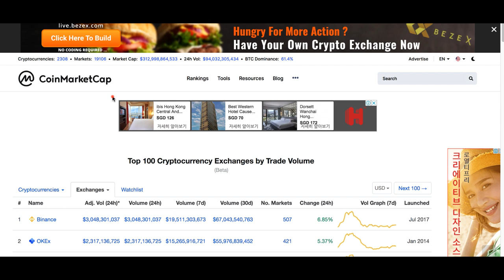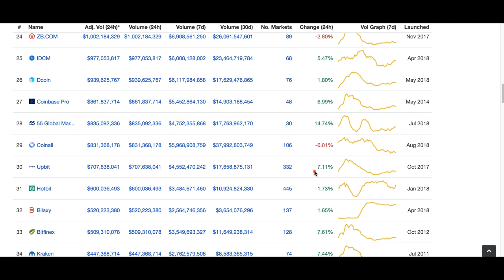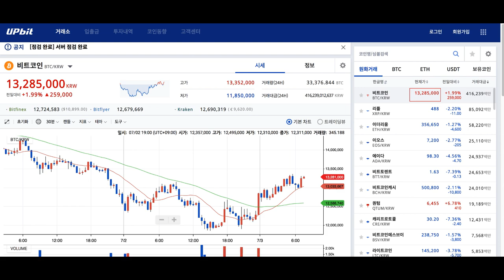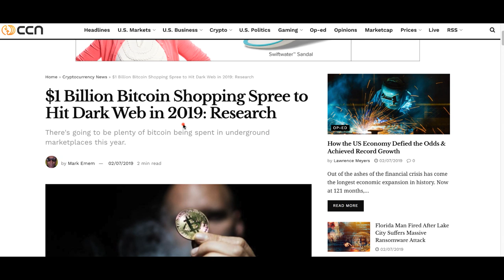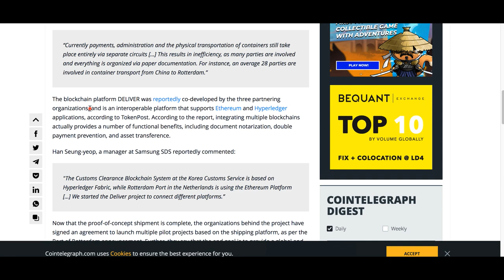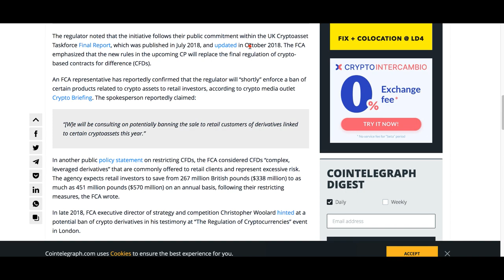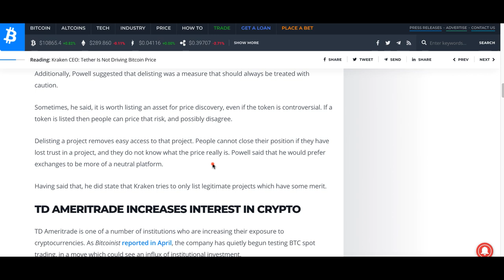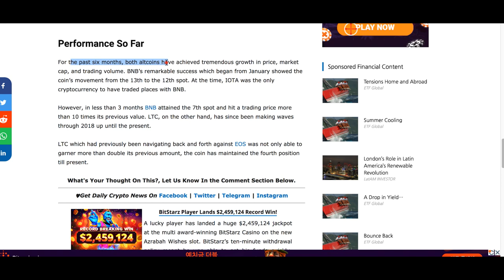[굿모닝 비트코인] 0703 비트코인 향후 몇 주 간 8800달러-1만4000달러..리플 1달러 강세론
암호화폐 시장이 주춤한 수요일입니다.
큰 상승도 하락도 나오지 않는 지지부진한 시장 모습 연출되면서
숨고르기에 나선 모습인데요.
두자릿수로 크게 오르는 알트코인들을 찾아보기 힘든 상황입니다.
오늘 장의 주요 뉴스들, 살펴보면서 앞으로의 시장 분위기 예측해보시기 바랍니다.